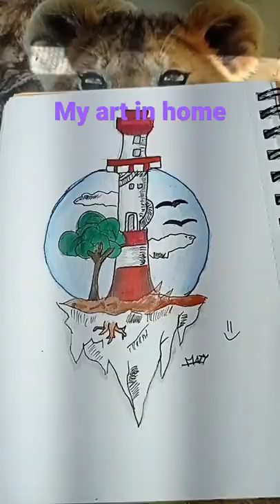19. května 2022